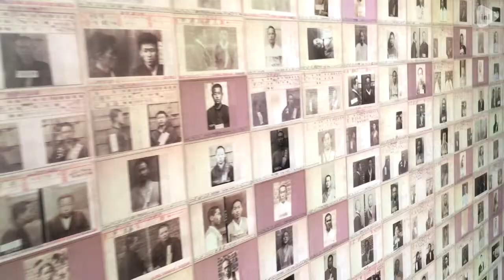Seodaemun Prison History Hall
Seodaemun Prison History Hall is a special museum located at Seodaemun Independence Park. It was built near the end of the Joseon Dynasty (~1910), and was where Japanese soldiers tortured then later executed Korean followers of the Independence Movement. Seodaemun Prison History Hall was built in remembrance of Seodaemun Prison, and to salute the Korean patriots. There you'll find seven jail cells, a historical exhibition hall, an execution room, watchtowers and a basement jail cell where Yu Gwan-sun an historic figure during the independence movement died.